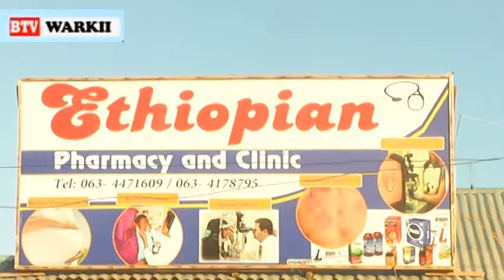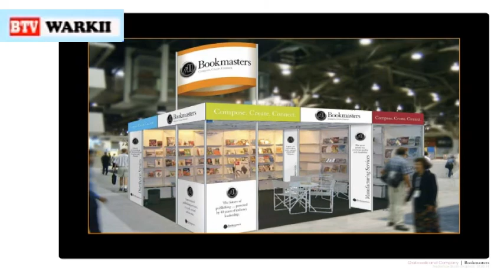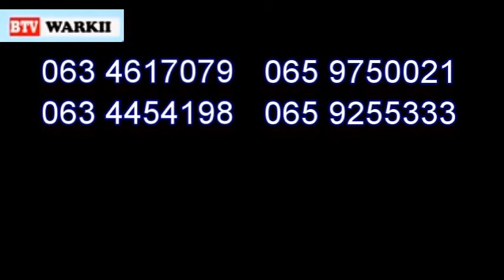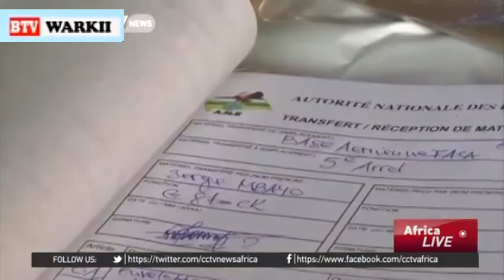WARKA BULSHO TV 30.12.2015